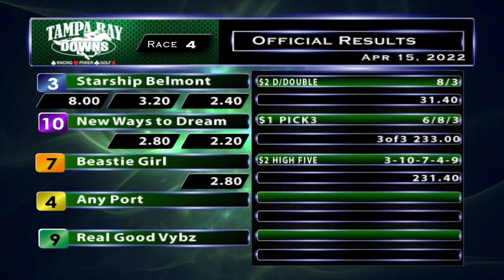April 15, 2022: Race 4